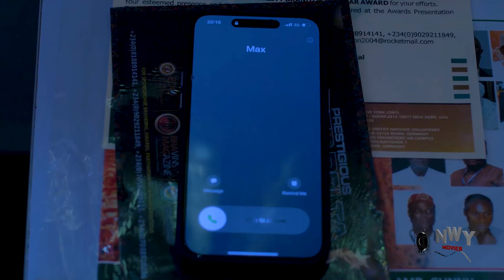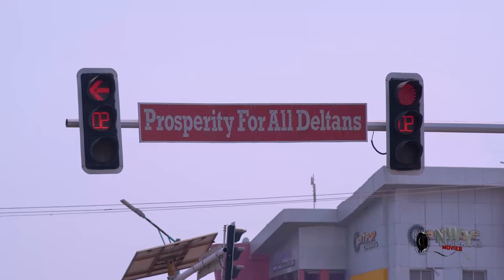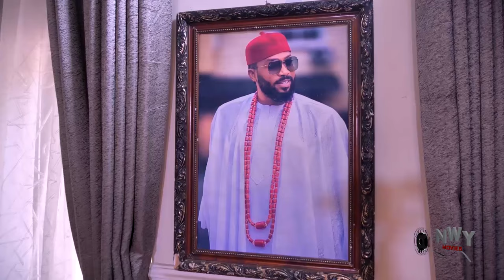WALL STREET 3&4 -WATCH FREDRICK LEONARD/UGEBGE OJAELO/TANA FRANK ON THIS EXCLUSIVE MOVIE - 2024 NIG